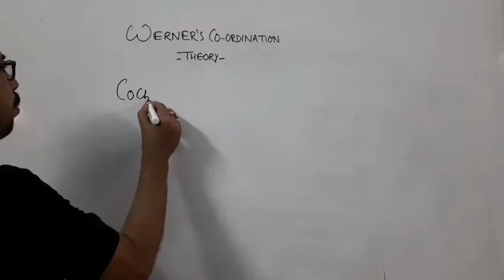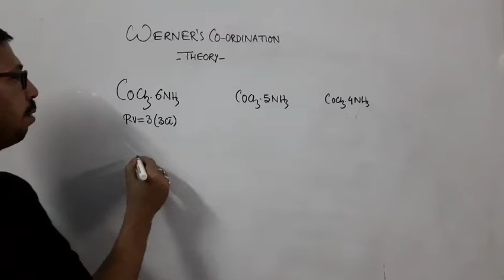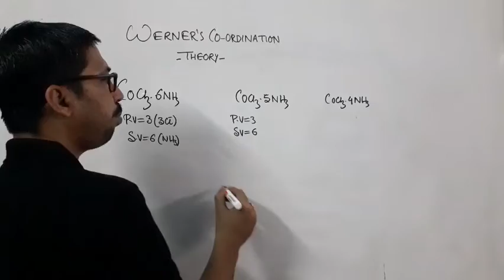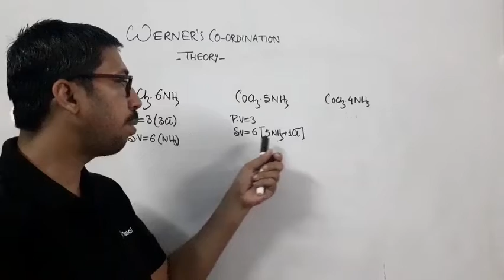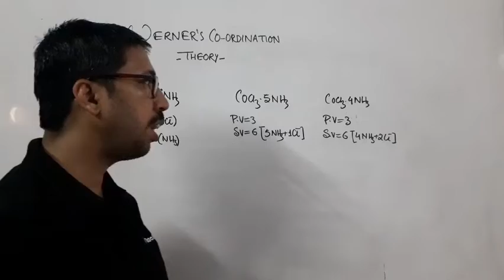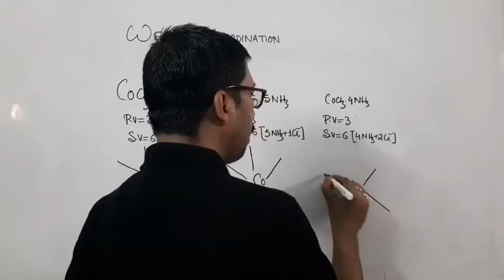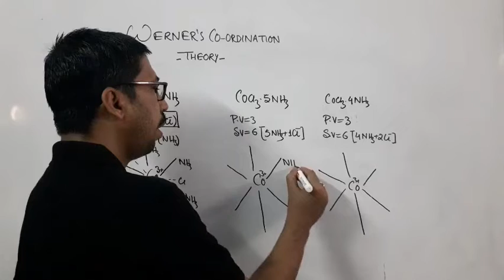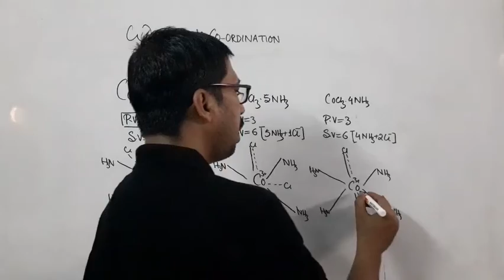STRUCTURAL REPRESENTATION OF WERNER'S FORMULA